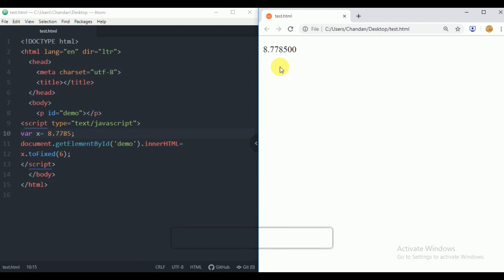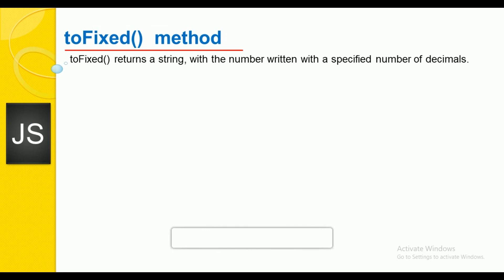Automatic Type Conversion in JavaScript | JavaScript Full Tutorial in Hindi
Hello Friends,
Welcome to Part 124 JavaScript Full Tutorial Training by  sahosoft solutions.